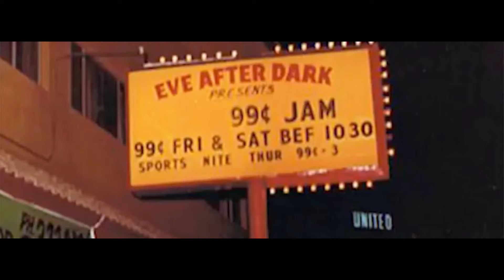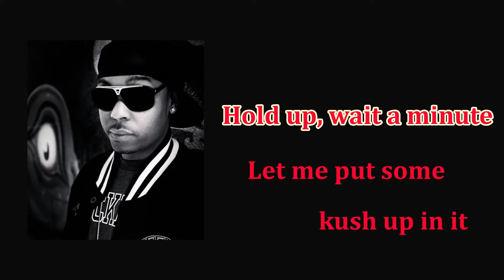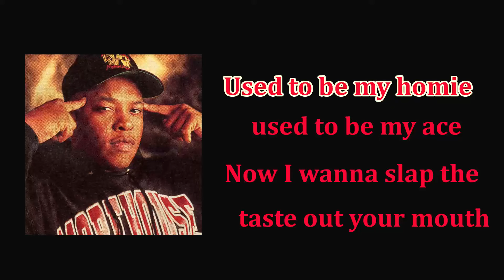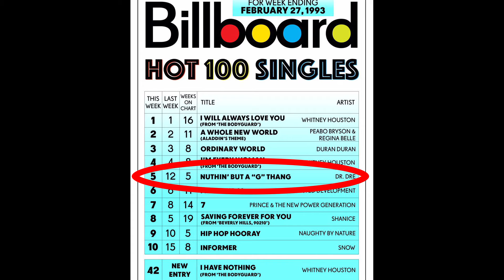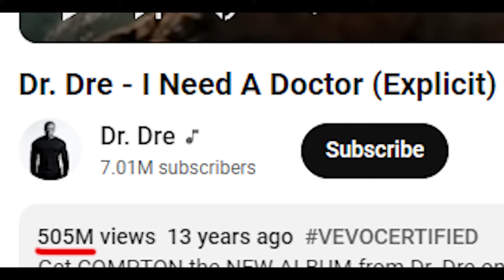Undeniably the top 10 best DR. DRE songs | History & Ranking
Ranking the top 10 best songs by Dr. Dre and talking his history behind the music plus my pick for the most overrated one (plus a deep cut too). Looking for more?

@modernageband  for past musical exploits